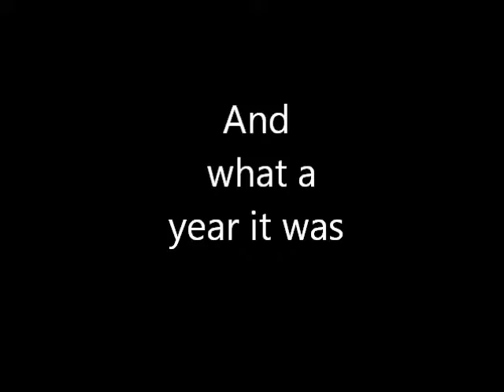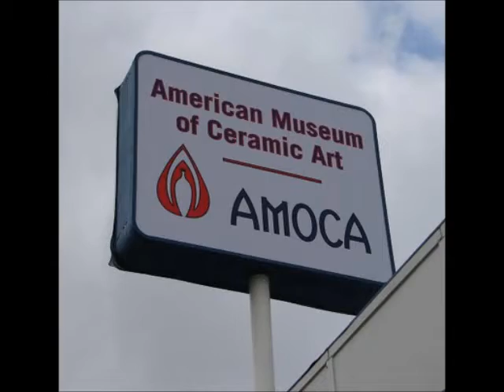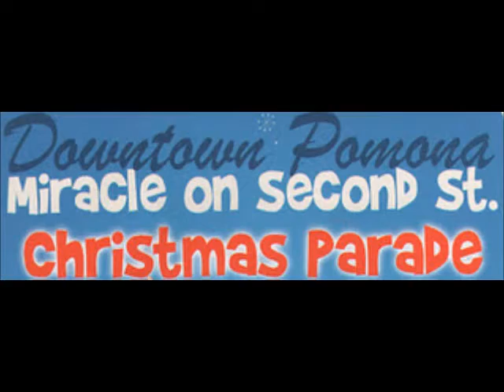Images of Pomona 2011 What a Year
Events and the people who come here in Downtown Pomona to have a great time.